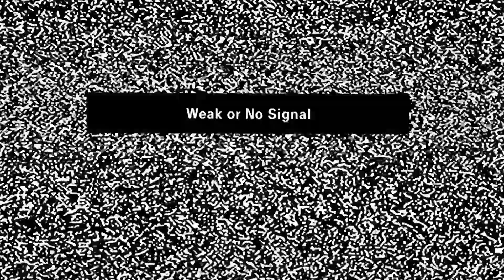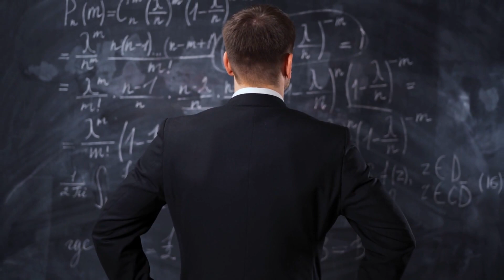The Big Bang Theory Explained in Simple Terms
Learn about the origins of our universe in this easy-to-understand explanation of the Big Bang theory. Discover the key evidence and predictions of the Big Bang, and understand how it shapes our understanding of the universe.